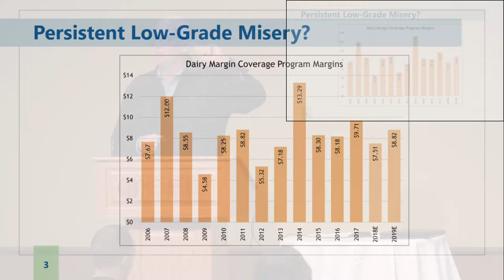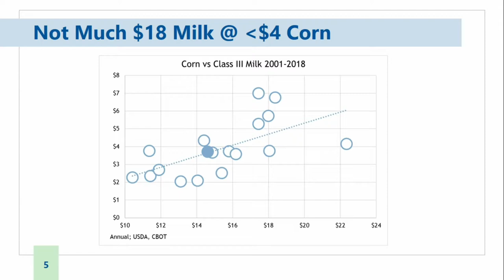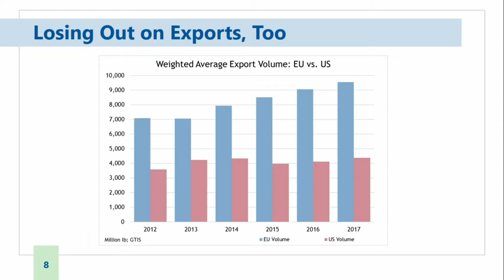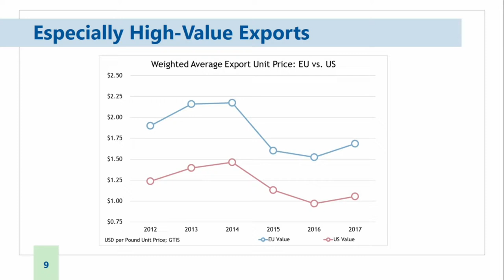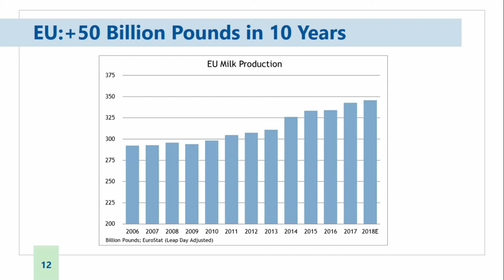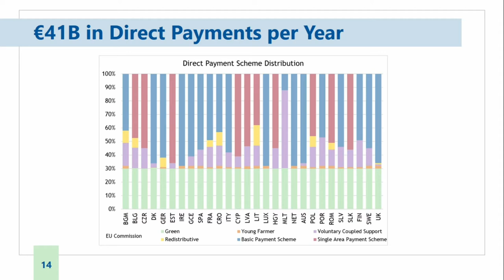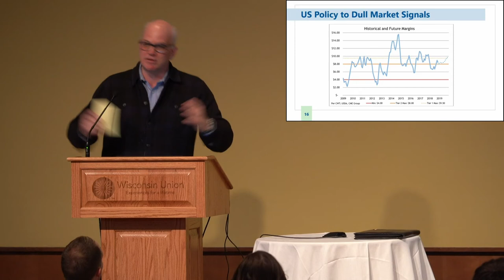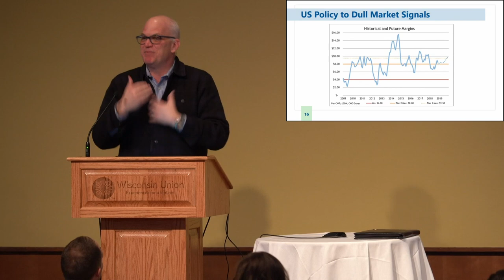Wisconsin Dairy Industry and the World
2019 WI AGRICULTURAL OUTLOOK FORUM PRESENTATIONS

This one: Phil Plourd – Dairy Industry and the World

The rest:
Mark Stephenson – Dairy Situation and Outlook
Brenda Boetel –Grain and Livestock Situation and Outlook
Jed Colquhoun – Specialty Crop Situation and Outlook
Tessa Conroy –  Wisconsin Economy Situation and Outlook
Marin Bozic – Dairy Industry Data & Trends
Pete Kappelman – Dairy Farmer Perspective
Paul Mitchell – Farm Income and the New Farm Bill
Sue Taylor – Dairy Industry Consolidation

The 2019 Wisconsin Agricultural Outlook Forum took
place on Tuesday, January 29, 2019 at Union South on
the UW-Madison campus.

These are livestream captures of presentations by Renk Agribusiness Institute that ran from 10:00AM to 5:00PM with talks on the agricultural situation and outlook, dairy industry trends and farmer
perspective, and various panels on the dairy industry.

Streamed and recorded by the University of Wisconsin Nutrient and Pest Management (NPM) Program